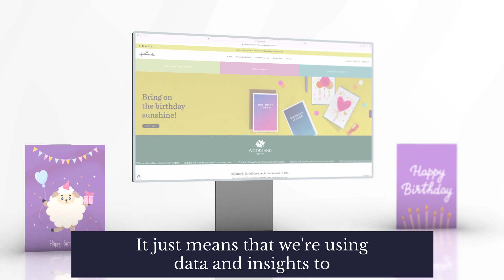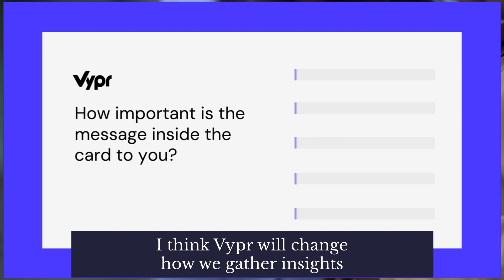Hallmark Case Study - Product Launches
Discover how Vypr's robust, targeted consumer insight, has enabled @hallmark to make smarter decisions and better product launches.